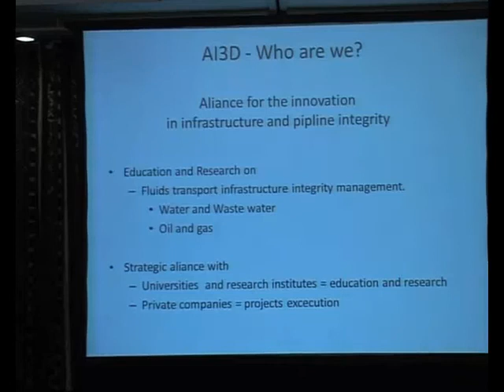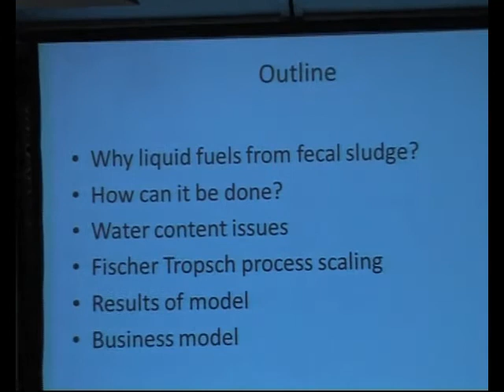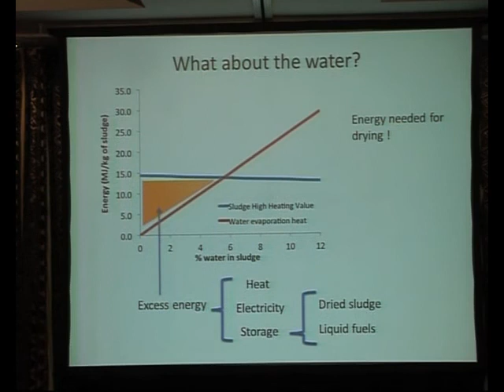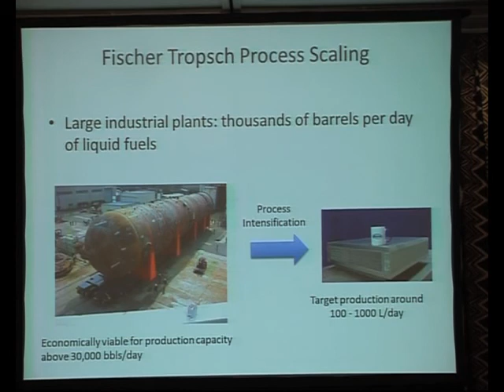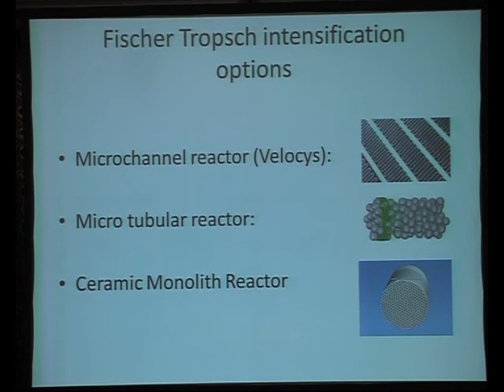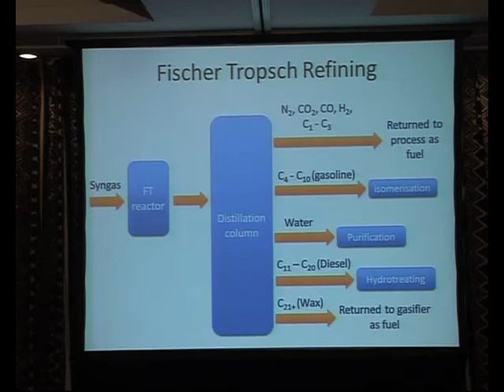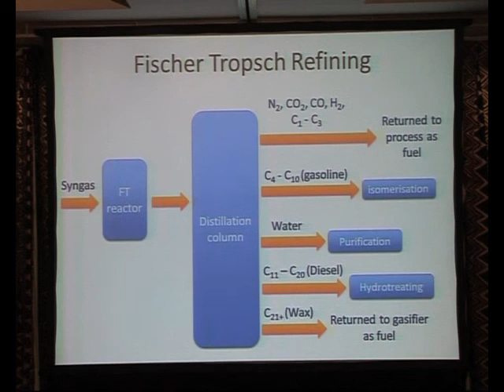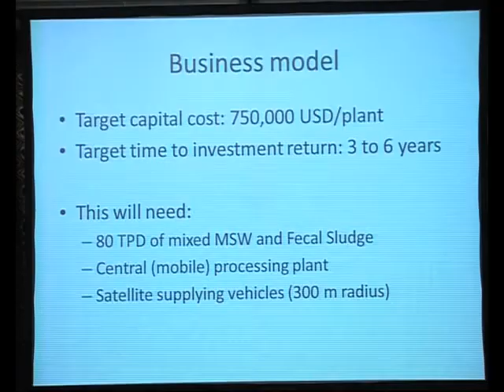Conversion of faecal sludge to liquid fuels (Leonardo de Silva Munoz, AI3D)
Leonardo de Silva Munoz gives a presentation on "Conversion of faecal sludge to liquid fuels. Why and how could it work for small-scale applications" at the Second International Conference on Faecal Sludge Management (FSM2) that took place in Durban, South Africa during 29 to 31 October 2012.

FSM2 picked up where FSM 1 (held in Durban in March 2011) left off -- with a commitment to capturing and sharing developments in the management and beneficiation of faecal sludges (including urine). For the FSM2 Conference, the Bill and Melinda Gates Foundation (BMGF) committed to showcase and present developments in up to 50 of their Sanitation Grand Challenge Projects. These presentations of the grantees are available as video clips on YouTube on the SuSanA YouTube channel.

320 Delegates from around the world shared ideas and discussed challenges and opportunities in on-site sanitation.

Topics included:
- On-site Sanitation as a Business
- Socio-political Aspects of On-site Sanitation
- Understanding On-site Sanitation
- Toilet Design for FSM Optimisation
- Pit Emptying - What are the Options?
- The How of Faecal Sludge Treatment
- Waste Not Want Not - Beneficial Use of Faecal Sludges
- Health Aspects of Faecal Sludges